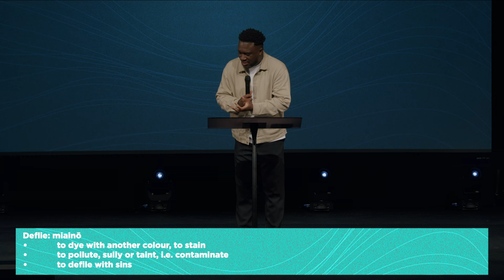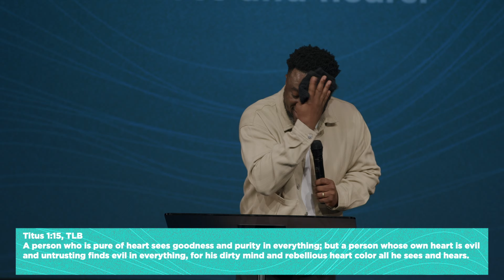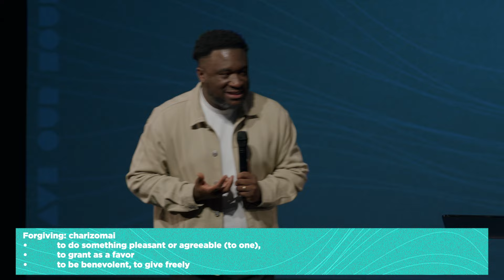Let It Go | The Well Church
Victor Ehiemere
The Well Church, Rockville

Let It Go | The Well Church | Victor Ehiemere

As we go through the day-to-day challenges of life, things happen that give us opportunities for offense to arise. How do we respond to those offenses? How should we react to those offenses? In today's sermon, Pastor Victor gives us God's take as we continue our sermon series titled "S.O.S."

Located in Rockville, Maryland, and led by Pastors Victor and Amby Ehiemere, The Well Church invites you to encounter God for an overflowing life in Jesus.

To support this ministry and help us continue to reach people all around the world,

Got a prayer request? Our prayer team is always interceding on your behalf.  Please send your prayer request or praise reports

If you would like to connect with us at The Well Church and stay in touch with what’s happening in the community, we invite you to fill out our connect card and become a part of the global family! Text MyWellConnect to 94000